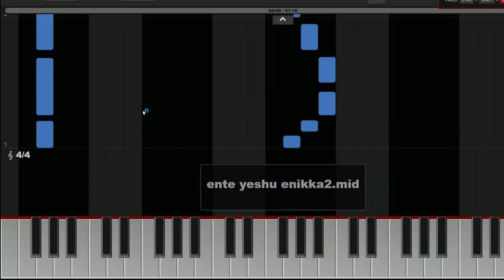Video and Image Playback feature | VerseVIEW 10